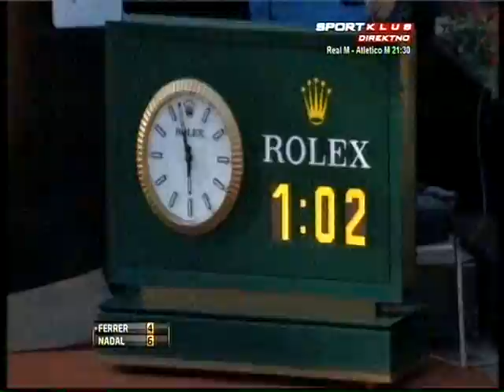Rafael Nadal vs David Ferrer - ATP Rome 2013. Highlights (bojan svitac)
Rafael Nadal vs David Ferrer - ATP Masters Rome 2013. Highlights
"Rafael Nadal vs David Ferrer - ATP Masters Rome 2013"
"Rafael Nadal vs David Ferrer - ATP Rome 2013"
"Rafael Nadal vs David Ferrer Rome 2013"
"David Ferrer vs Rafael Nadal Rome 2013"
"ATP Rome 2013"